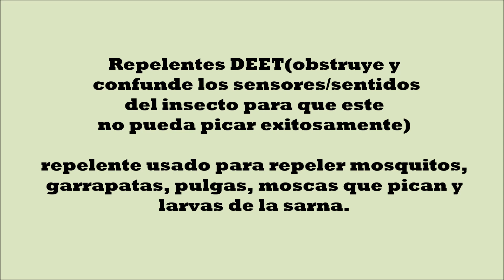ENFERMEDADES MAS COMUNES EN CUBA 😷RIESGOS Y CONSEJOS AL VIAJERO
"Más valen cien porsiacaso, que unyopenseque". De Cuba te comparto cuales son las enfermedades más comunes. Lo que no te cuentan y debes saber de Cuba. Conocer y prevenir - consejos útiles para disfrutar de una estancia saludable y placentera en la isla de Cuba.